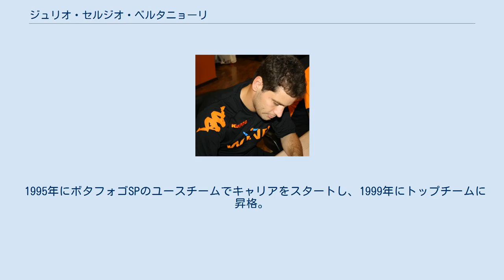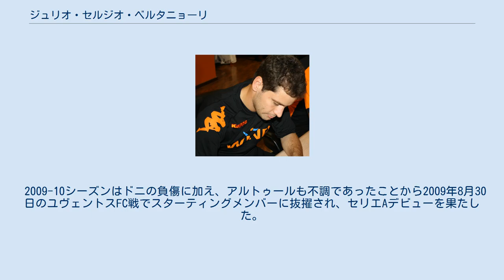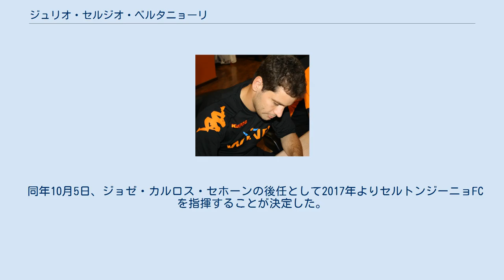ジュリオ・セルジオ・ベルタニョーリ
インテル・デ・ベベドウロの選手
J・マルセーリ・フチボウの選手
ジュリオ・セルジオ・ベルタニョーリ（Júlio Sérgio Bertagnoli, 1978年11月8日 - ）は、ブラジル・リベイラン・プレト出身の元サッカー選手、現サッカー指導者。
 祖父がイタリア人であるため、イタリア国籍も保有している。
 1995年にボタフォゴSPのユースチームでキャリアをスタートし、1999年にトップチームに昇格。
その後は控えのゴールキーパーとしてブラジル国内のクラブを渡り歩き、2002年に名門サントスFCへ移籍。
ここでレギュラーを掴み、2度の優勝に貢献した。
2005年はECジュヴェントゥージ、2006年はアメリカSPに所属し、同年にASローマへ1年+インセンティブ3年の契約でテスト入団した。
 入団当初はチームの守護神・ドニの控えの第2GKとして位置づけされていたものの2008-09シーズン終了時まで公式戦の出場はなく、2008年にアルトゥールが移籍してきて以降は第3GKに降格した。
しかし当時の監督であったルチアーノ・スパレッティの信頼は厚く「セリエA最高の第3GKだ」と評価した。
 2009-10シーズンはドニの負傷に加え、アルトゥールも不調であったことから2009年8月30日のユヴェントスFC戦でスターティングメンバーに抜擢され、セリエAデビューを果たした。
この試合では3ゴールを奪われて敗戦し、スパレッティも辞任することとなったが、後任のクラウディオ・ラニエリは初戦となったACシエーナ戦でジュリオ・セルジオを起用し勝利した。
UEFAヨーロッパリーグのフラムFC戦でドニが再び負傷したため途中出場すると、その後は先発起用され、SSラツィオとのローマ・ダービーでもラツィオを無失点に抑え勝利に貢献した。
ローマ退団後の2014年にブラジルへ帰国し、古巣のコメルシアウFCでプレーした後に現役を引退。
 2015年よりカンピオナート・パウリスタ・セリエA3のAAフランカーナに指揮官として復帰することになっていたが、クラブの財政問題により契約を解除した。
同年6月13日、カンピオナート・ブラジレイロ・セリエDのクルーベ・レクレアチーヴォ・アトレチコ・カタラーノの監督に就任した。
2016年3月31日、1-4で敗戦したアナーポリスFC戦後に辞任することを発表した。
 同年10月5日、ジョゼ・カルロス・セホーンの後任として2017年よりセルトンジーニョFCを指揮することが決定した。